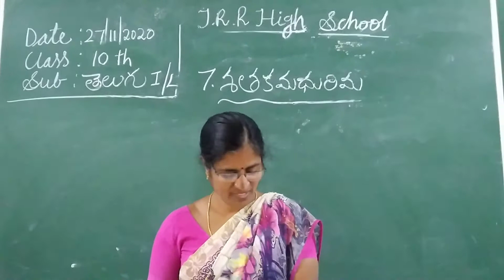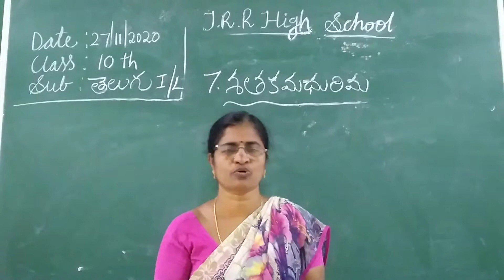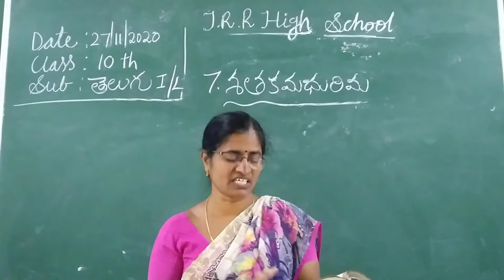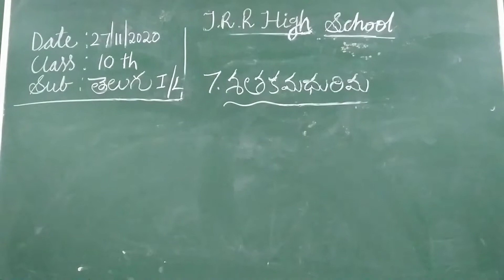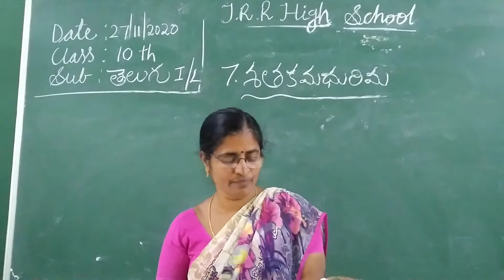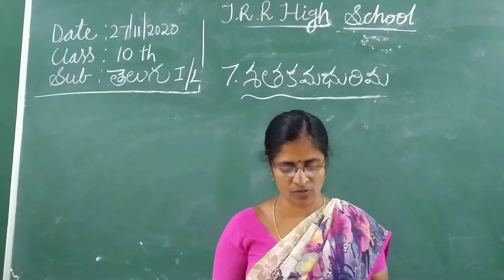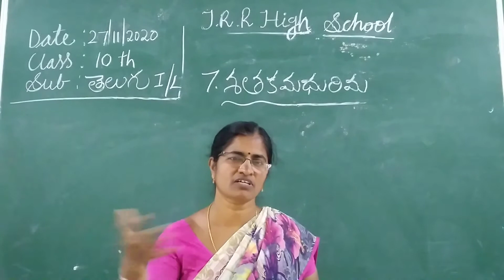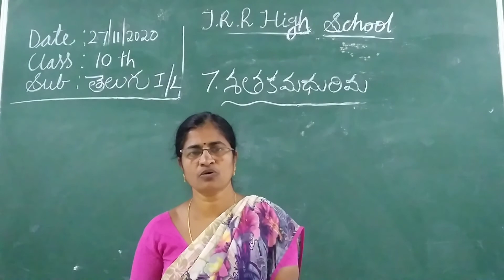X CLASS I LANG TELUGU 27-11-2020